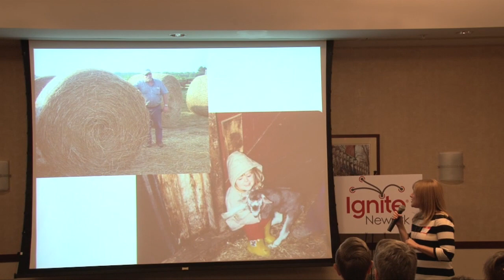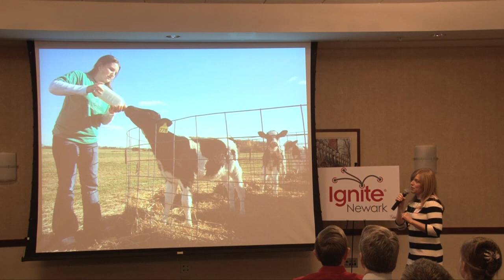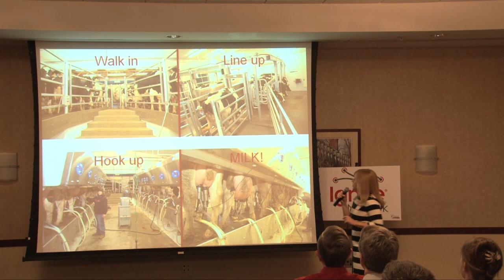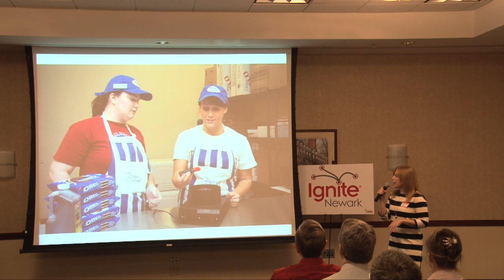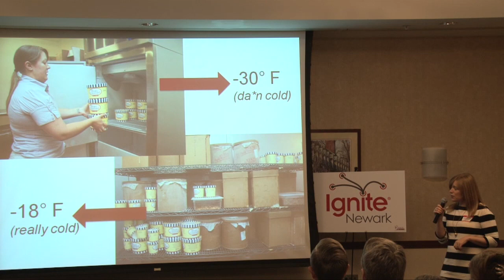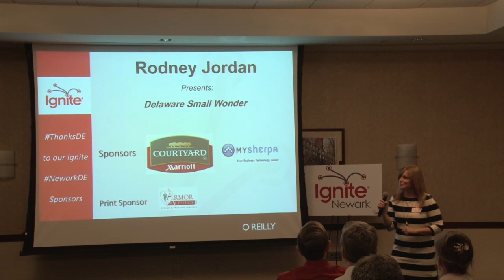Katy O'Connell - Ignite Newark II: From Cow to Cone - Ice Cream in the Making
If you know Katy O'Connell, then you know she has a love for agriculture, ice cream--and social media.
Four the last four years, Katy's been working for the University of Delaware's College of Agriculture and Natural Resources as its Communication Manager. Prior to coming to UD, Katy worked for seven years with the Department of Natural Resources and Environmental Control managing environmental programs and educational outreach.
Wearing many hats day today at UD, Katy manages media relations, web and photography support, numerous writing projects, social media and is continuously building the College's alumni network and working on special projects like the community favorite --Ag Day.
Combining her passion for agriculture and enthusiasm for social media with her creative thinking and superior management skills, Katy has been at the forefront of the development of the newly opened UDairy Creamery--from managing the staff and building a booming social media presence to getting media coverage and even helping develop new ice cream flavors.
Of course, Katy presentation title this evening is very fitting: "From the cow to the cone: ice cream in the making."